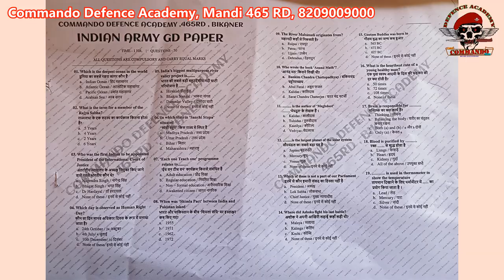रिटेन टेस्ट OMR BASED WRITTEN EXAM BY COMMANDO DEFENCE ACADEMY